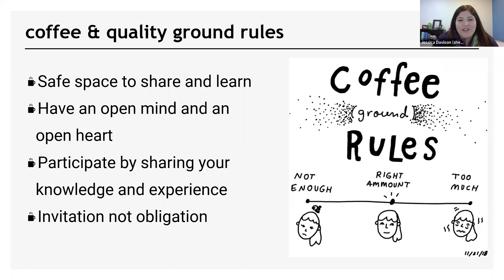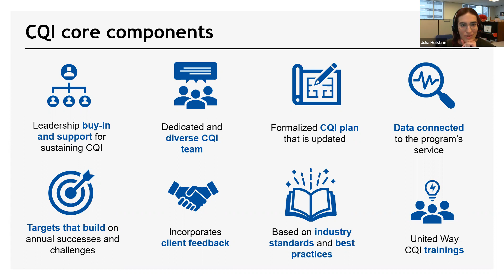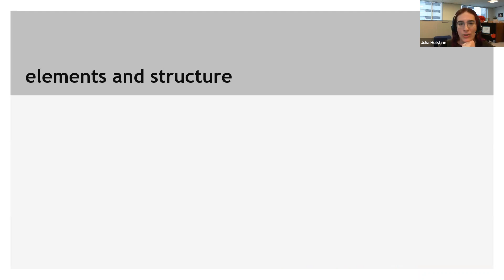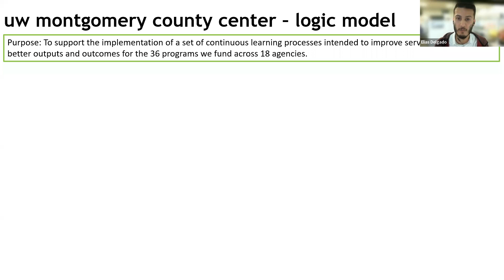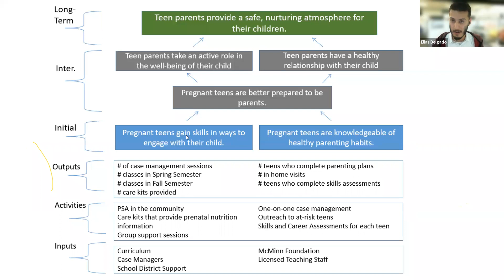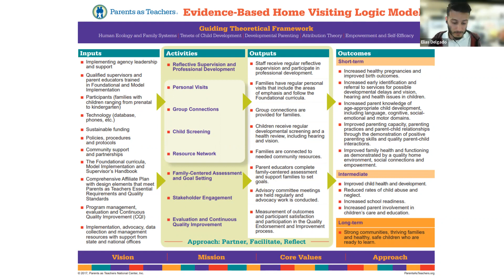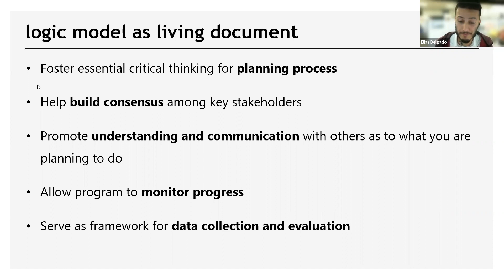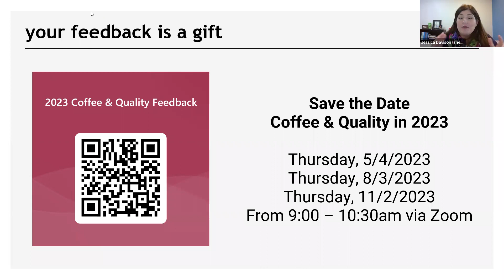Coffee & Quality: Logic Models in Use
Session includes an introduction to Logic Models along with discuss on ideas and best practices for how to utilize logic models   for program design, planning, implementation, delivery, evaluation and strategic reporting.